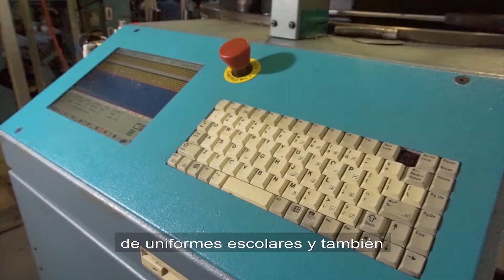Máquina Circular KYA2 Maquinaria